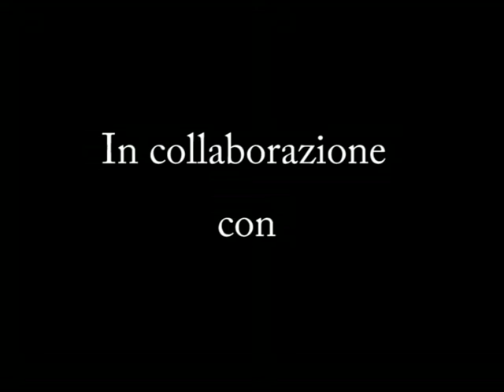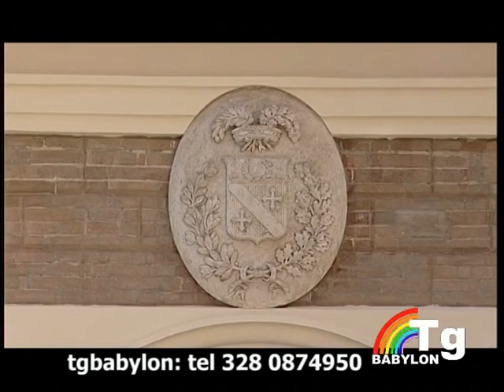Babylon Tg 07 marzo 2010 `prima parte`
Babylon Tg è il primo telegiornale dedicato agli immigrati in quattro lingue: rumeno, albanese, ucraino e arabo.
Il telegiornale è condotto da immigrati che vivono da molti anni a Pescara e fornirà soprattutto notizie di servizio.